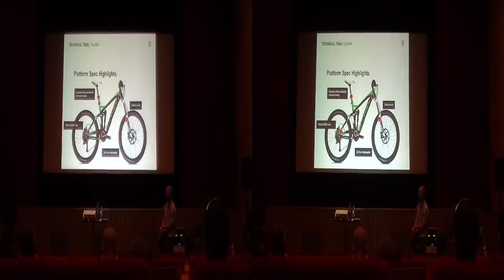Trek Produktvorstellung 2012 - 3D